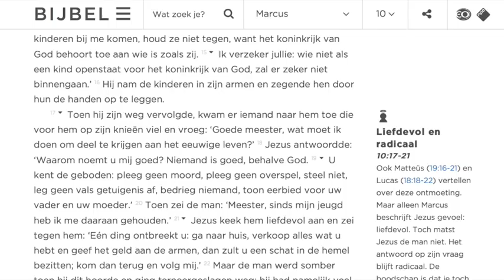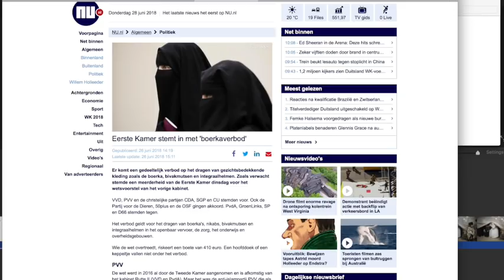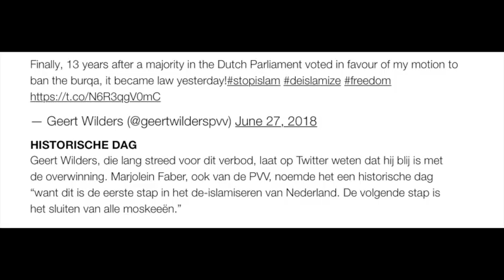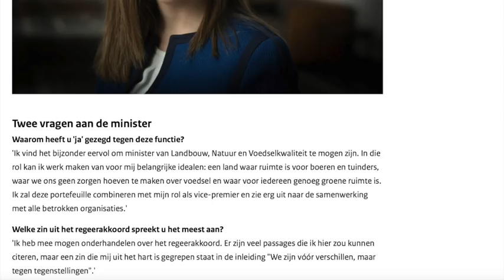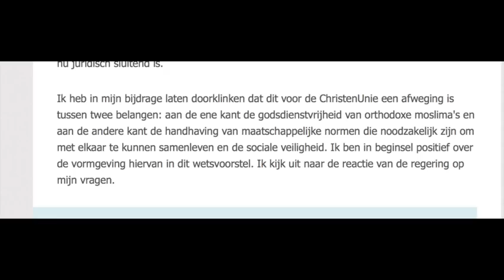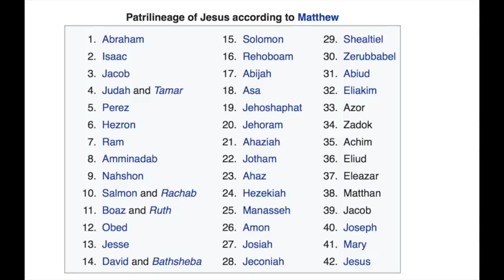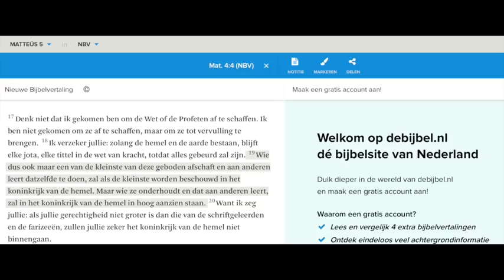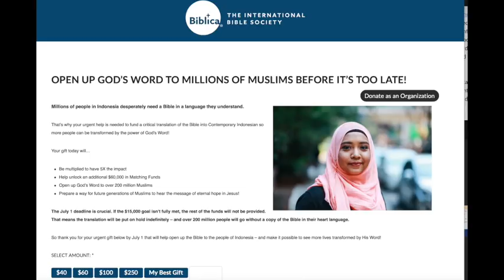Boerka verbod juni 2018. Aanval op leefstijl, democratie, vrijheid, Islam, Jodendom en Christendom.